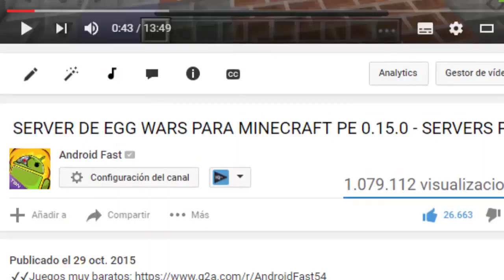JUGANDO Minecraft PE SURVIVAL -con Mi HERMANA (Minecraft Pocket Edition)! EP.6